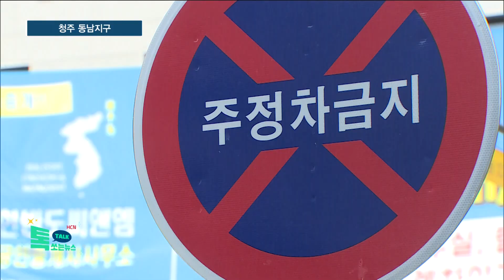청주 동남지구, 노상주차장이 불법 주차 해법?/HCN 충북방송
청주 동남택지개발지구의 극심한 주차난,
얼마전 HCN이 전해드렸는데요.

청주시가 그 해법으로
노상 주차장 조성에 나서기로 했는데,
주차난 해소까지는 역부족으로 보입니다.

박종혁 기자의 보돕니다.